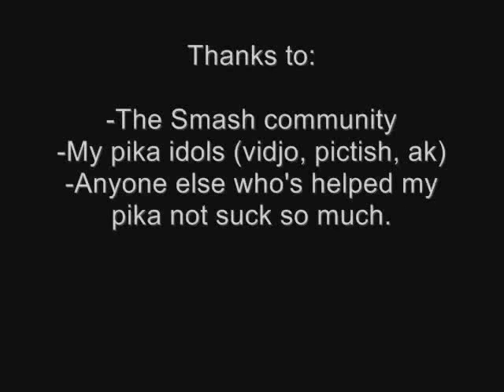The Electric Shuffle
Pikachu combo video for SSBM starring N64. He makes liberal use of UAir as well as DAir. I had no part in the production of this video, nor am I in it.

Note: There's no audio because of the copyright law.